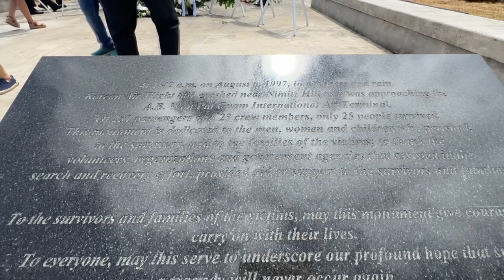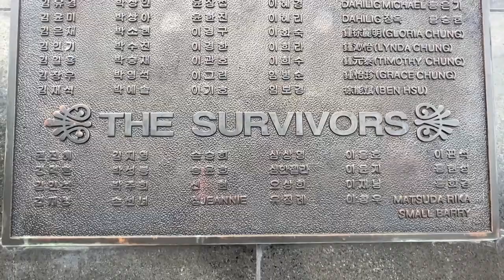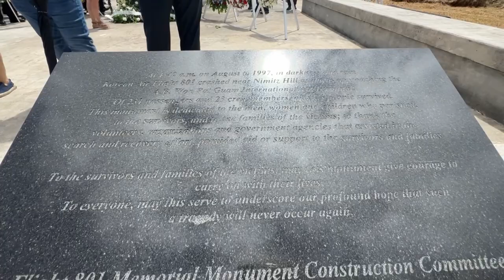Korean Air Crash Anniversary | August 16th, 2022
It has been a just over 25 years since the crash of Korean Air Flight 801 in Guam. Overlooking the crash site in Nimitz Hill is a tall black obelisk with a retaining wall around it. The memorial stands today to honor the victims, survivors, and rescuers of Korean Air Flight 801.